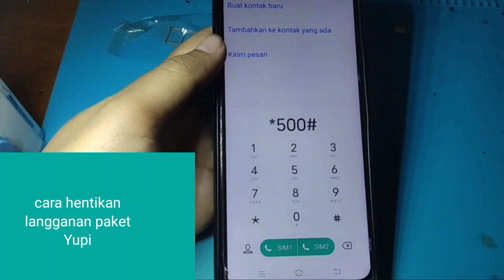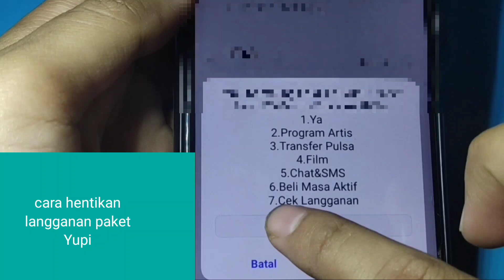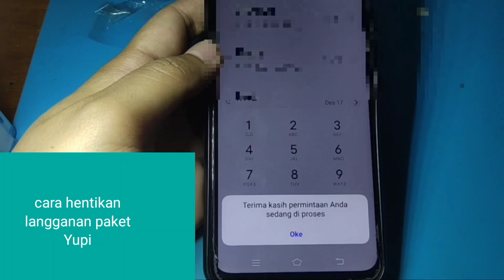CARA HENTIKAN LANGGANAN PAKET YUPI